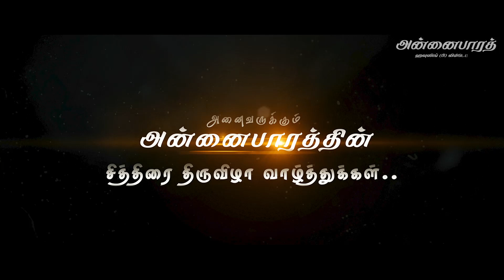Annai Bharath Welcomes You To Celebrate Chithirai Festival | Annai Bharath Housing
Choose your dream house today!